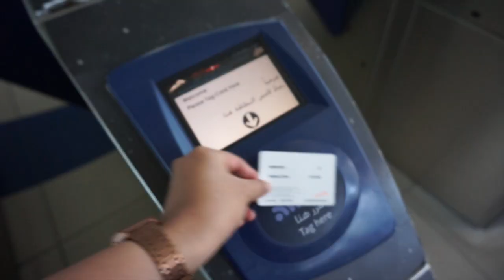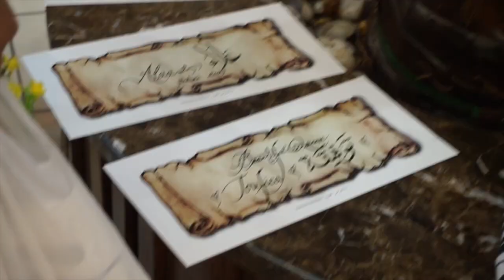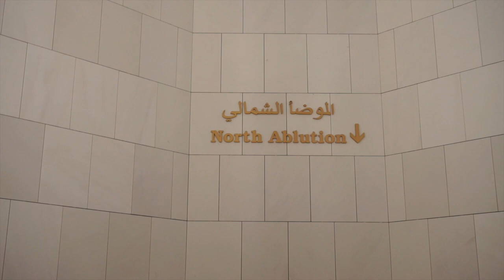Travel Vlog #2: The Majestic Sheikh Zayed Grand Mosque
We made a half day trip to Abu Dhabi and it was exhausting! Watch to find out how it went!

Special thanks to my cousin Tasia for her hospitality.

Travel Blog (to be updated)